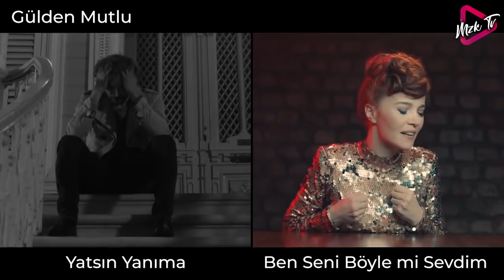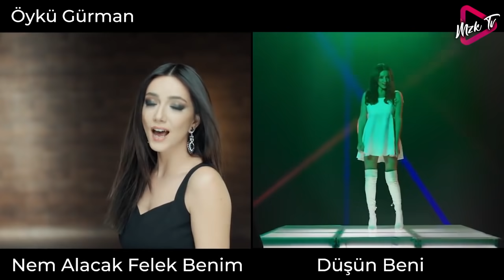İki Şarkıdan Birini Seç! | Ünlü Sanatçıların Sevilen Şarkıları '3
Merhaba arkadaşlar, merakla beklenen "İki Şarkıdan Birini Seç" serimizin üçüncü videosu ile karşınızdayız!
Kural: Ekrana çıkan iki şarkıdan sadece birini seçebilirsiniz. Hangi şarkıları seçtiğinizi lütfen yorumlarda belirtin. İyi Seyirler...